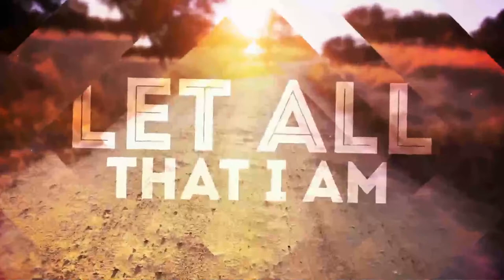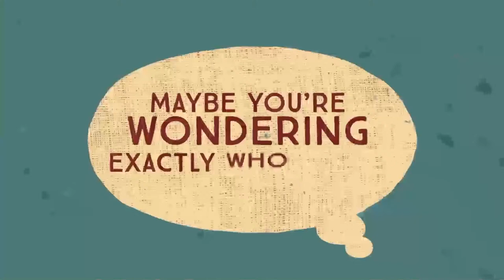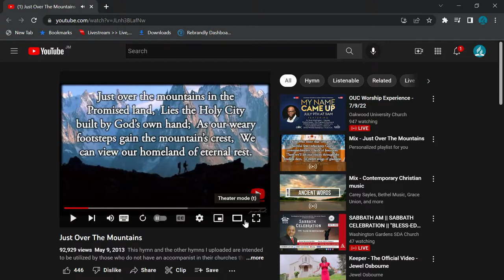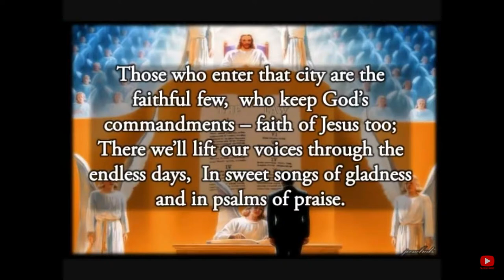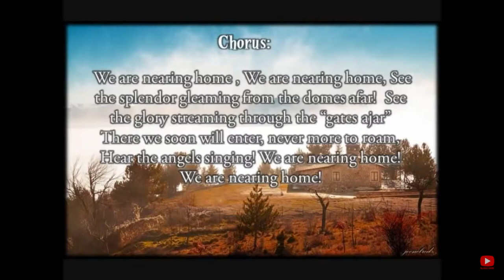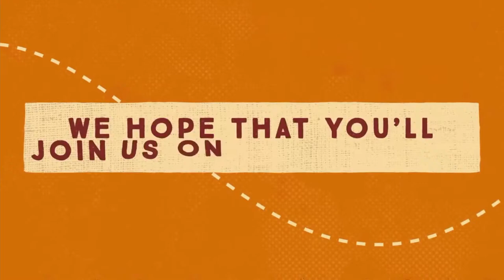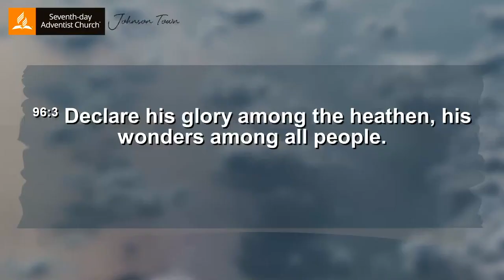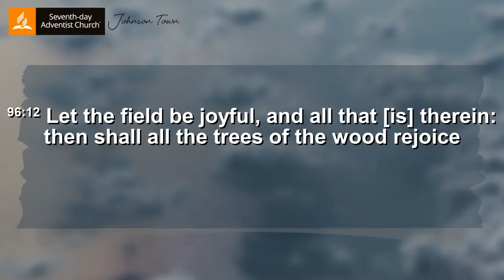Divine Purpose of Music || Pastor Holland Thompson || July 9, 2022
Thank You for Joining Johnson Town SDA Church!
Make a decision for Christ today

Share With A Friend & Invite Them To Join...